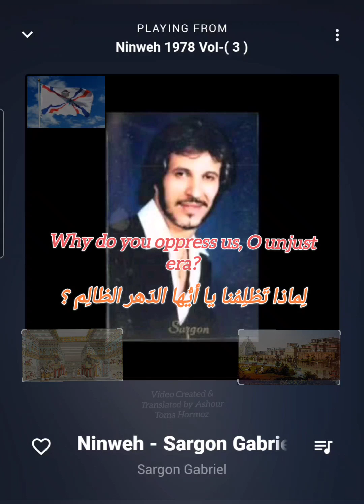Nineveh, by Sargon Gabriel 1978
Assyrian song about Nineveh city